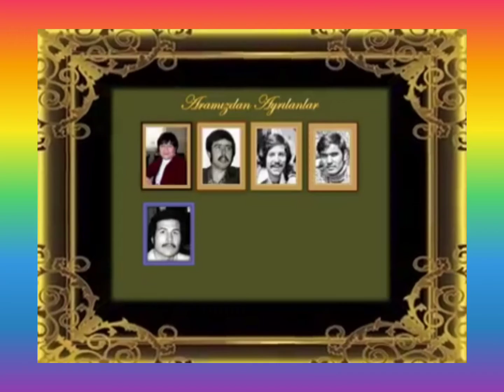18 Haziran 2020